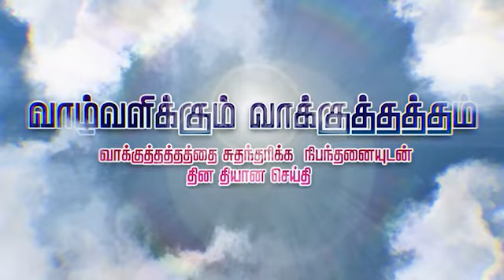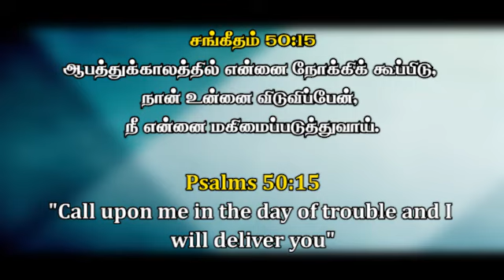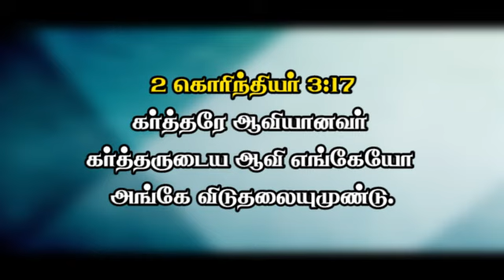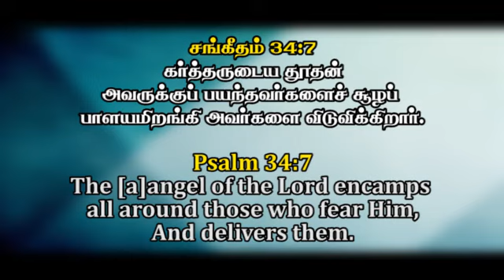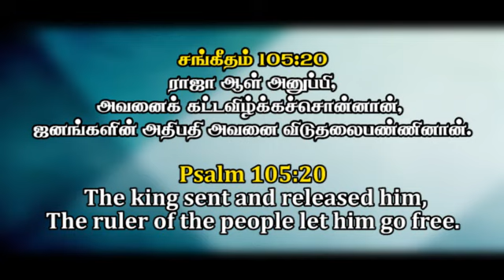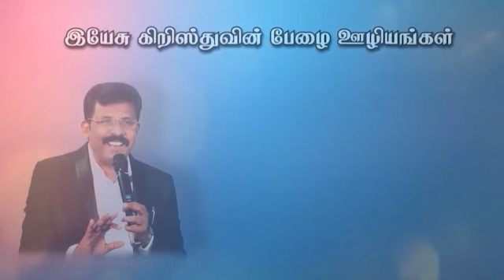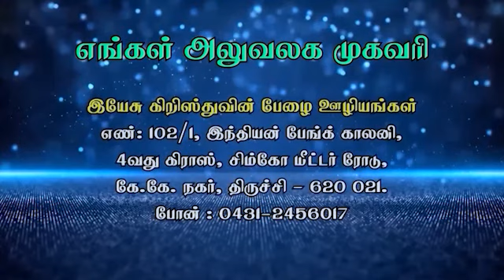கர்த்தர் உன்னை விடுவிப்பார்